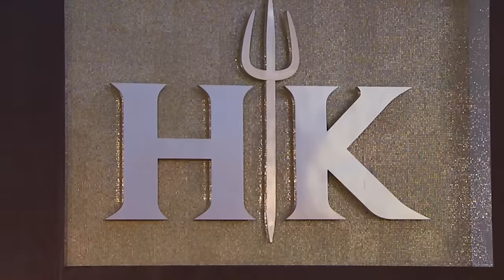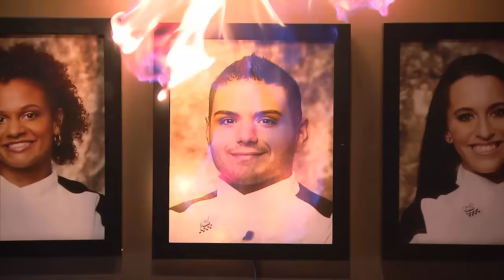Hell's Kitchen (U.S.) Uncensored - Season 15, Episode 13 - Full Episode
Members of the chefs' families visit Hell's Kitchen. For the challenge, Chef Ramsay has the contestants wear straitjackets and help their loved ones as they recreate Chef Ramsay's branzino dish.